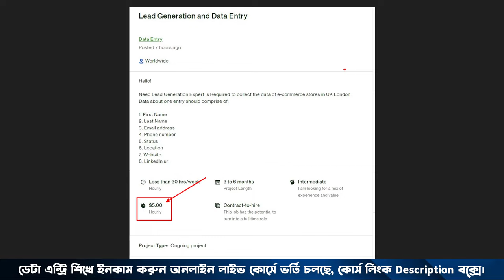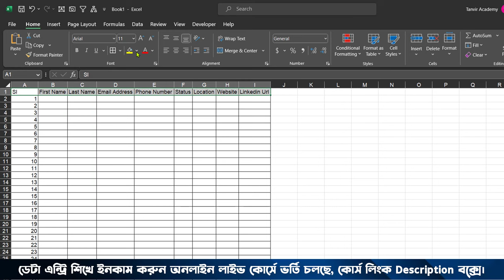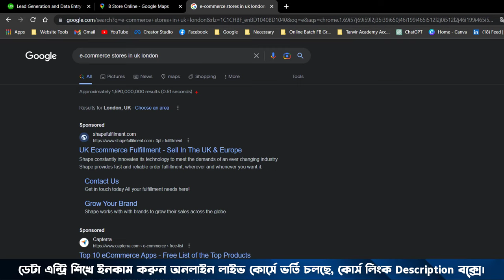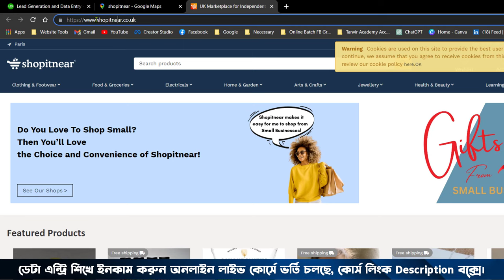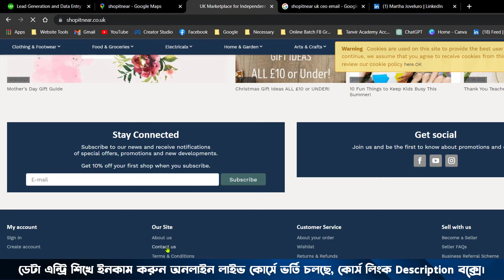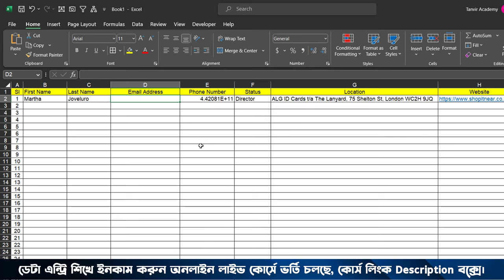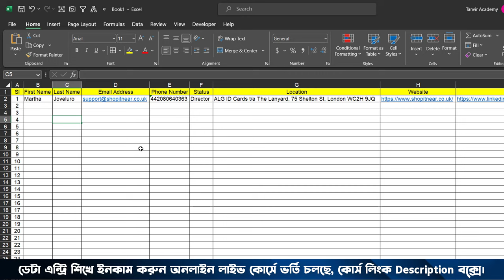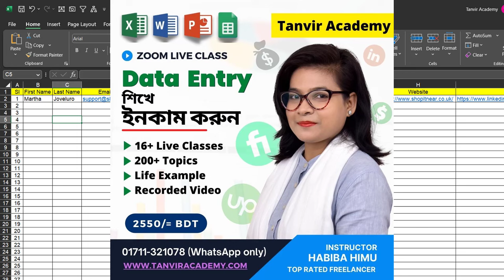Data Entry Live Project || How to Learn Data Entry Jobs and Earn Money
Thanks
Tanvir Academy